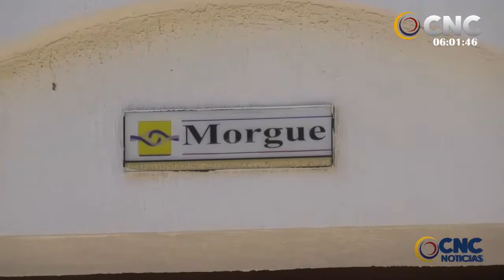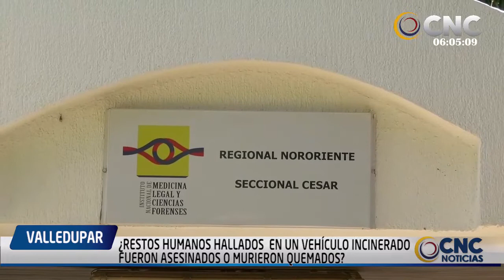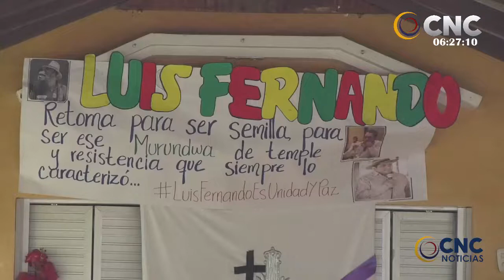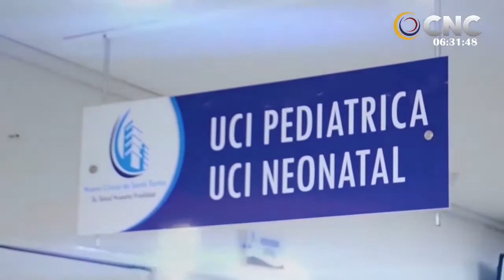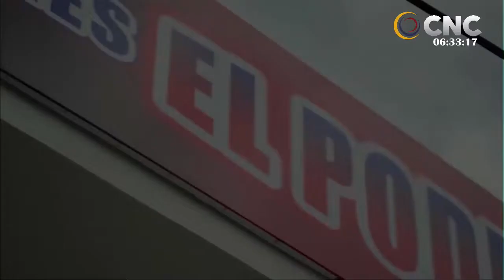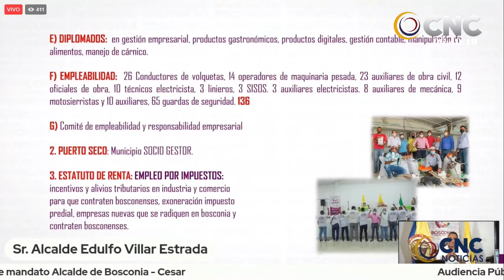CNC NOTICIAS VALLEDUPAR EMISIÒN CENTRAL 15 FEBRERO 2021